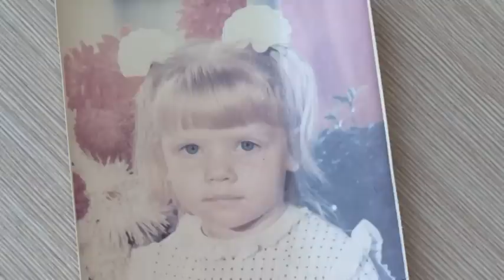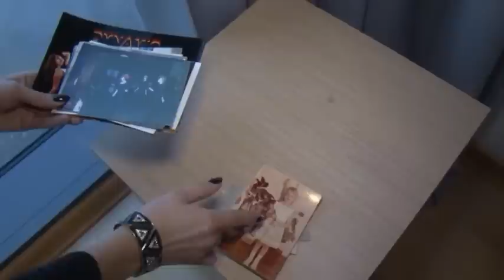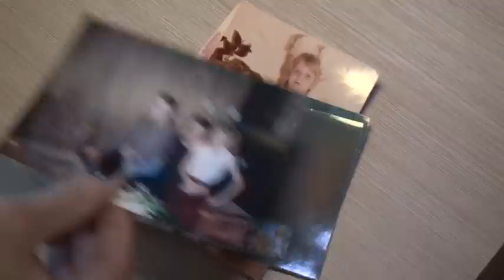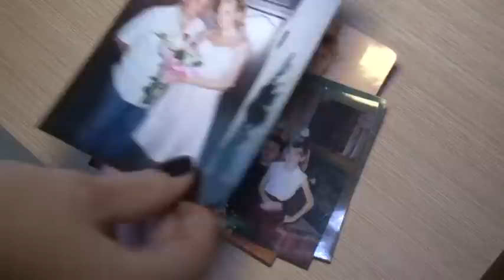"Latvijas stāsti. Personības" - Diāna Garanča (27.02.2016.)